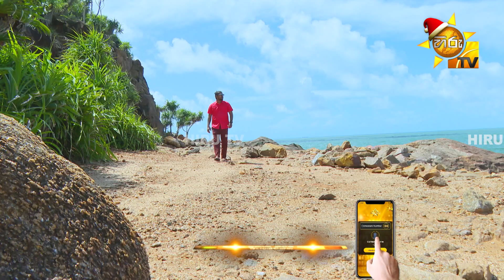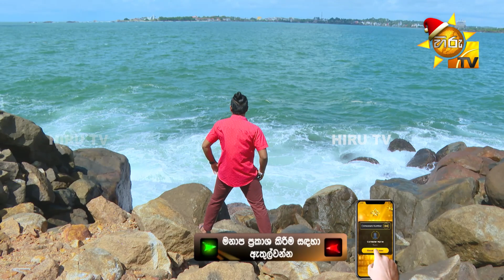විරංග ප‍්‍රියසාද් - Viranga Priyasad | Hiru Star - Season 04 | EPISODE 24